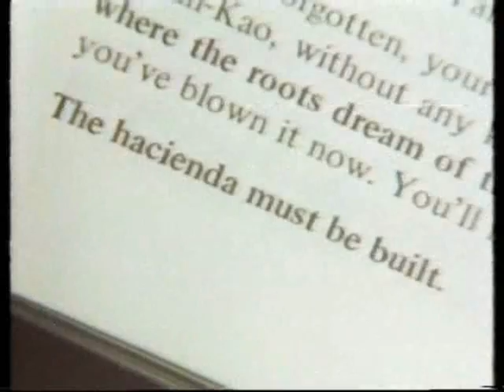New Order Play at Home # 3